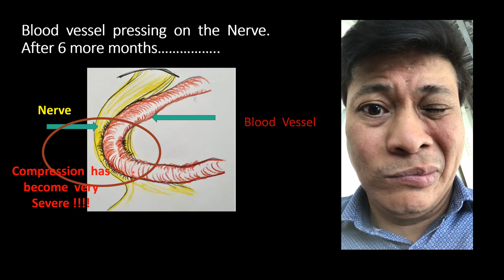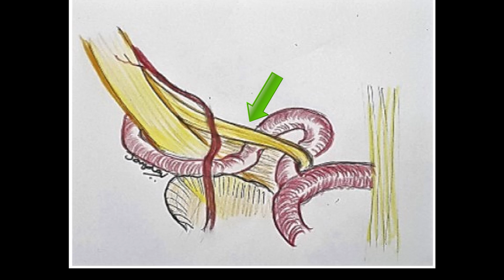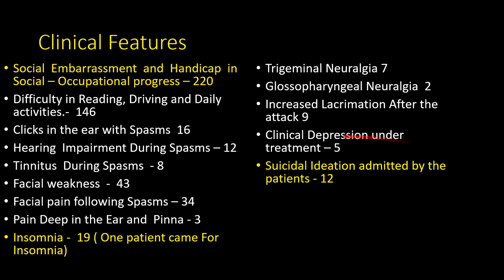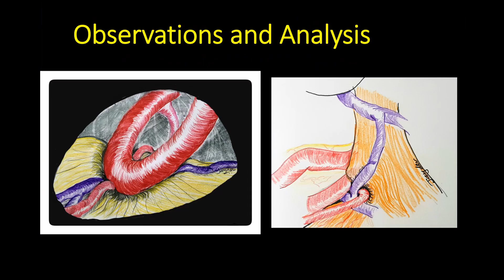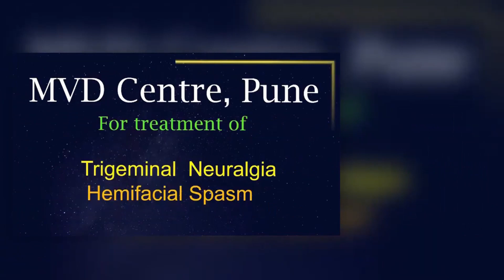Curing Hemifacial spasm: Botox or surgery? Dr. Jaydev Panchwagh. 2021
Curing Hemifacial spasm with MVD surgery is a choice that has to be made with full knowledge that Botox is a temporary solution. Dr Jaydev Panchwagh, a neurosurgeon with more than 22 years experience and dedicated to pursuing Microvascular Decompression throws light:
Hemifacial spasm is not as rare as one might think it to be. It is caused by a blood vessel compressing the facial nerve in most cases. Cure for  Hemifacial spasm  can only be through surgery. Botox injections offer only temporary relief, while the root cause for the spasm continues inside the brain. Watch the video to know more about Botox injections for hemifacial spasm treatment versus Microvascular decompression surgery.
Hemifacial spasm symptoms:
Eye twitching, eye vibrations, cheek twitching, cheek vibrations, face cramps, involuntary movements of face, lip twitching, face being pulled to one side without control are some of the ways in which patients who suffer from hemifacial spasm describe its symptoms.
Hemifacial spasm Treatment:
Microvascular decompression surgery is the most effective and permanent treatment available at present for hemifacial spasms. MVD surgery is a brain surgery, performed by Dr Jaydev Panchwagh who is a top neurosurgeon for treatment of Trigeminal Neuralgia and Hemifacial spasm.

00:00: Introduction
00:26 : why Hemifacial spasm occurs
03:09 : How Botox works?
03:42: blood vessel and facial nerve
5:31: Effect of botox
06:35: Why botox is not right
07:18: Depression because of hemifacial spasm
08:52: Botox and MVD surgery comparison
10:00: importance of experienced surgeon
11:18: MVD Centre in Pune